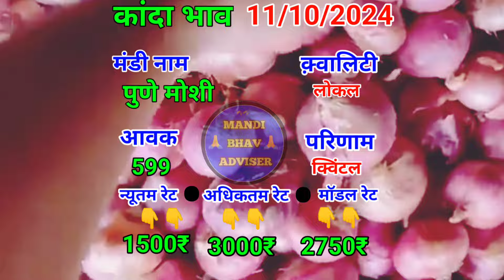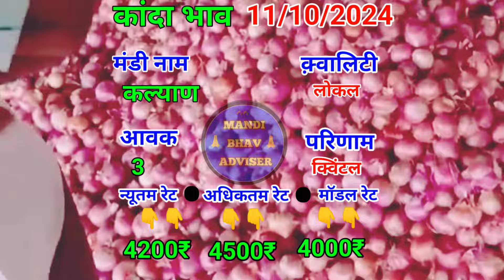11October2024 महाराष्ट्र🧅प्याज का भाव Maharashtra onion market wholesale price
11October2024 महाराष्ट्र🧅प्याज का भाव Maharashtra onion market wholesale price

Daily Onion Prices: Get daily updates on the prices of onions.

Nashik Mandi Rates: Up-to-date rates from Nashik's main market.

11 October aajcha bazar bhav
11 अक्टूबर आजचा बाजार भाव

आजचे पुणे कांदा मार्केट रिपोर्ट
पुणे कांदा बाजार
कांदा मार्केट आजचे बाजार भाव
पुणे कांदा बाजार
पुणे कांदा मार्केट लाईव्ह
पुणे कांदा बाजार
Pune kanda market today live
onion market price
Kanda bajar bhav in Pune
Pune kanda bajar bhav aajche
Pune kanda market
Pune kanda bajar
aajche Pune kanda market today
Pune kanda
Pune kanda bajar bhav

Nashik onion market rate
onion prices, daily onion rates
Nashik Mandi, onion market trends
agricultural market rates
onion price update
Nashik onion wholesale rates
vegetable prices
onion market analysis
Nashik market news
onion farming
Indian market rates
onion price forecast
commodity prices.

Kanda bazar bhav pimpalgaon kanda Market
Today's onion 🧅 rate

उन्हाळ कांद्याचे बाजार भाव